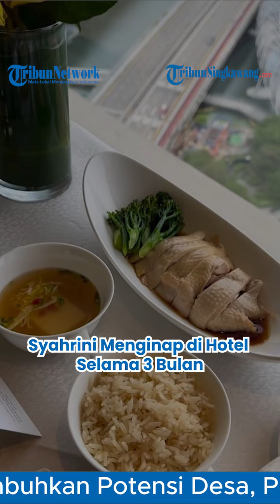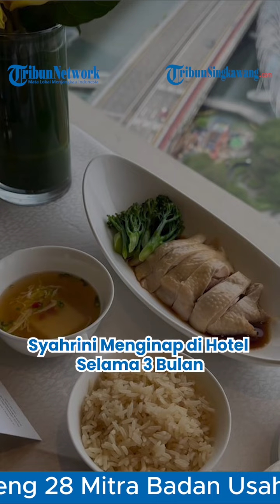Punya Harta Melimpah, Syahrini dan Reino Barack Pilih Menginap di Hotel Mewah Selama 3 Bulan!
‎Syahrini saat ini sedang mengandung anak pertama dari pernikahannya dengan Reino Barack.

Memasuki usia 8 bulan kehamilan, Syahrini dan suami pun memilih menginap di salah satu hotel mewah di Singapura. Saking lamanya menginap, ia merasa berada di rumahnya sendiri.

"Tinggal di hotel ini selama 3 bulan, Feels like home. Dapat housekeeper luar biasa bersihnya sesuai keinginanku," tulis Syahrini di instagram story-nya.

Syahrini juga membagikan momen-momen menunggu sang suami pulang dengan menyantap hidangan, sembari melihat Marina Bay Sand.

Nasi ayam hainan menjadi pilihan Syahrini untuk menu makan kali ini. Kebahagiaan pun terpancar di unggahan istri Reino Barack ini.

Meskipun begitu, Syahrini tak menyebutkan di mana hotel ia menginap. Tetapi, sekilas kalau hotel yang ia tempati terlihat begitu mewah.

Program: -
Host: -
Editor Video: Govinda Anggita Fortin
Uploader: -